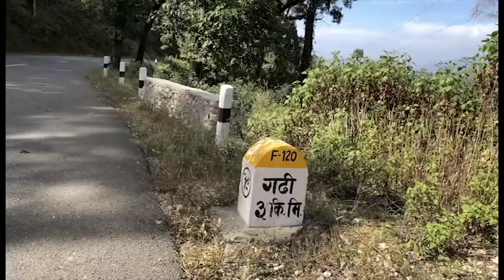कान्ति लोकपथ २ घन्टामा सरर हेटौंडा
स्तरोन्नतीको क्रममा रहेको कान्ति लोकपथ निमार्ण सम्पन्न भए पश्चात ९० किलोमिटरको दुरी २ घन्टामा पार गरेर हेटौंडा पुग्न सकिने छ । सुन्दर तथा रमणीय  दृष्य अवलोकन गर्दै यो सडकखण्डको यात्रा गर्न सकिने छ ।